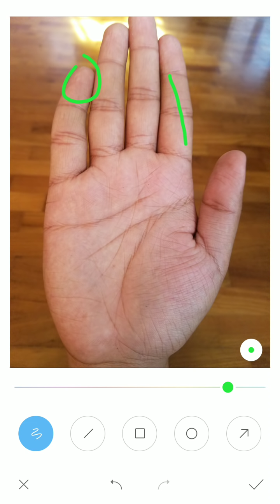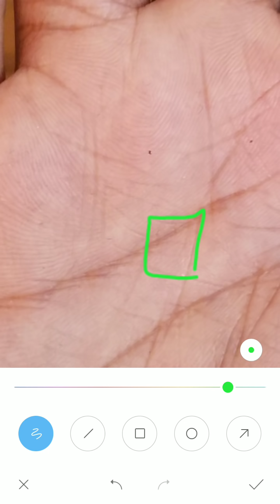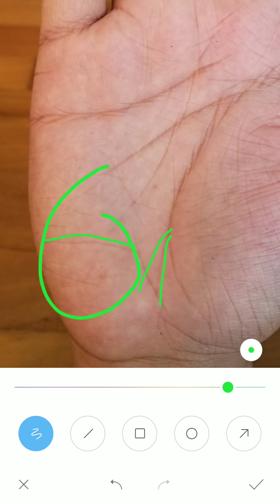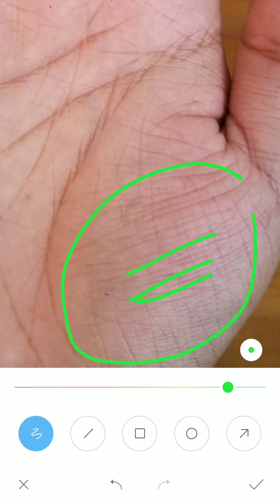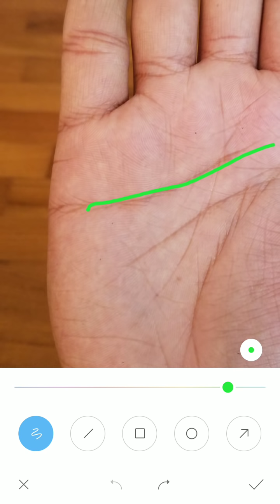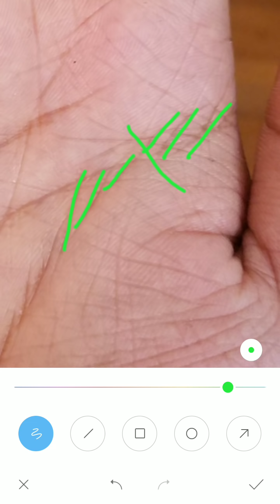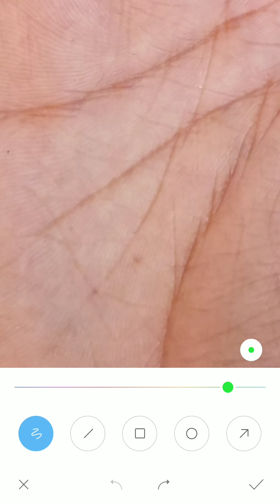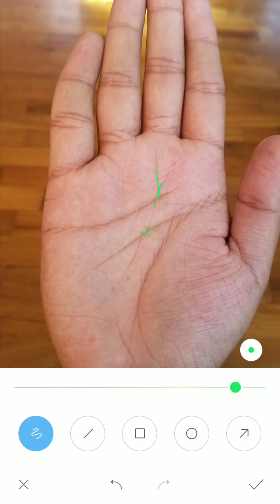आपने इस तरह की जीवन रेखा देखी नहीं होगी और जीवन में क्या लाभ देती हैं,hastrekha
Agar apko palmistry me intrest hai toh iss video mae ek bahot alag tarah ki jiwan rekha batai hai aur uska fal bataya hai

4 To 5 Days Of Waiting Period For A Video To Upload.